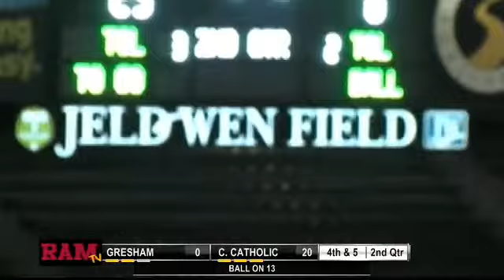Mitch Seeley of Central Catholic Rams w/ short FG, 23-0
Kicker Mitch Seeley tallies his 9th point of the game with this 30-yd FG to put the Central Catholic Rams up 23-0 over Gresham in the 2nd quarter of the Homecoming game.